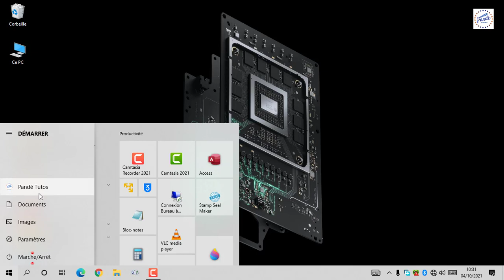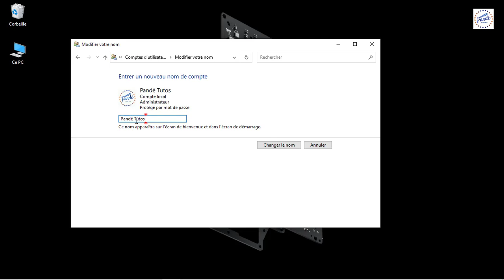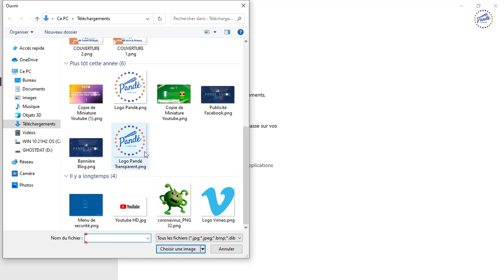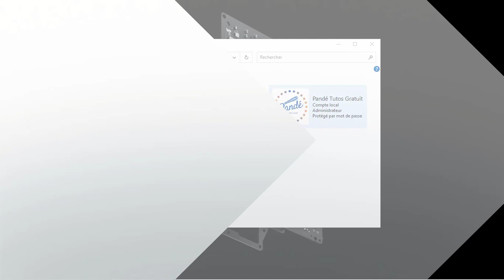🛑 Guide complet : Comment changer le nom et la photo du compte utilisateur sur Windows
Dans cette vidéo, nous allons vous montrer étape par étape comment changer facilement le nom et la photo de votre compte utilisateur sur Windows. Que vous souhaitiez personnaliser votre expérience informatique ou mettre à jour vos informations personnelles, ce tutoriel vous guidera à travers tout le processus.

Nous commencerons par vous montrer comment modifier le nom de votre compte utilisateur en quelques clics. Vous apprendrez également comment choisir un nouveau nom approprié et éviter les erreurs courantes. Ensuite, nous vous montrerons comment changer votre photo de profil en utilisant une image de votre choix ou en prenant une nouvelle photo à l'aide de votre webcam.

Nous couvrirons également certains conseils supplémentaires pour rendre votre profil utilisateur unique et attrayant. Que vous utilisiez Windows 10, Windows 8 ou une version antérieure, ce tutoriel convient à tous. Suivez simplement les instructions claires et les démonstrations à l'écran, et vous pourrez personnaliser votre compte utilisateur en un rien de temps.

Ne laissez pas votre compte utilisateur Windows paraître impersonnel et démodé. Regardez notre vidéo dès maintenant et apprenez comment changer facilement le nom et la photo de votre compte utilisateur pour ajouter une touche personnelle à votre expérience informatique !